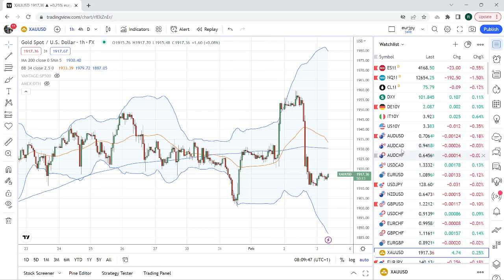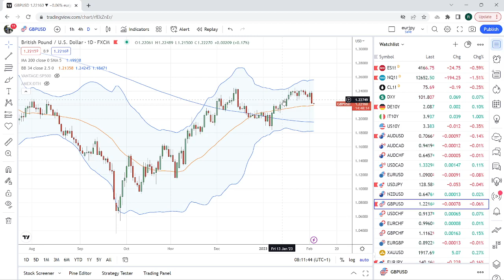FOREX & CRYPTO TRADING Jan 3rd an institutional view for individual traders from PrivateerFX